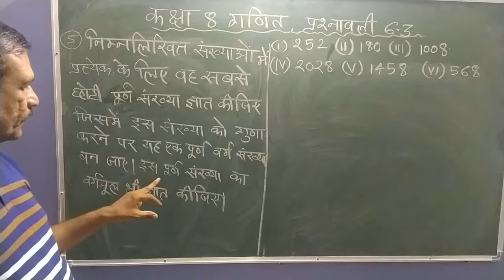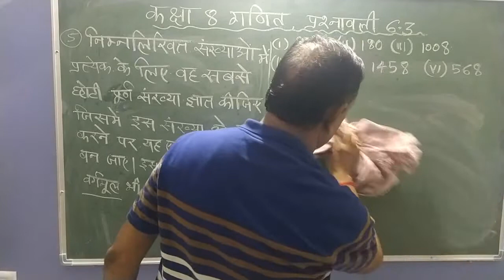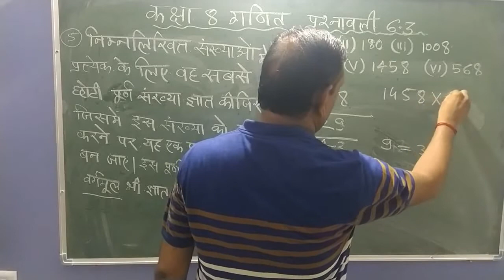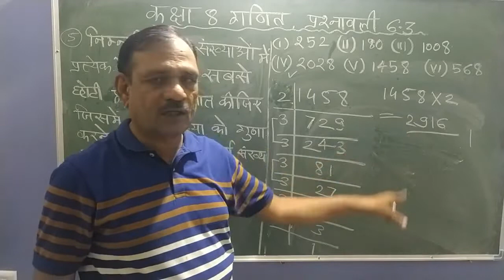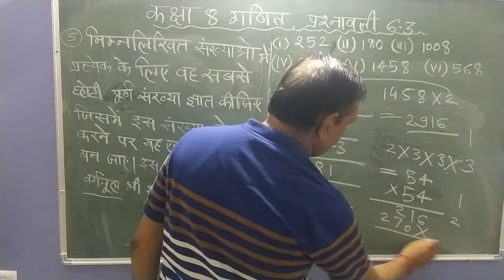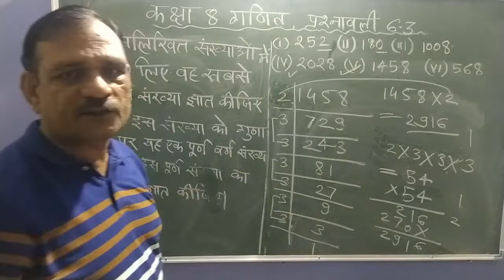कक्षा 8 गणित प्रश्नावली 6.3 के सवाल नंबर 5 का हल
student portal youtube channel, कक्षा 8 गणित अध्याय 6 वर्ग एवं वर्गमूल की प्रश्नावली 6.3 के सवाल नंबर 5 का हल, कक्षा 8 गणित की प्रश्नावली 6.3 के सवाल नंबर 5 का हल, कक्षा 8 गणित प्रश्नावली 6.3 के सवाल नंबर 5 का हल, कक्षा 8 गणित प्रश्नावली 6.3 सवाल नंबर 4 का हल, कक्षा 8 गणित प्रश्नावली 6.3 सवाल नंबर 5, कक्षा 8 गणित अध्याय 6 वर्ग एवं वर्गमूल, कक्षा 8 गणित प्रश्नावली 6.3 के सवाल, कक्षा 8 गणित प्रश्नावली 6.2 के सवाल, कक्षा 8 गणित प्रश्नावली 6.1 के सवाल, कक्षा 8 गणित के सवाल,

कक्षा 8 गणित के सभी विडियो देखने के लिए नीचे दी गई लिंक को क्लिक करें

 कक्षा 8 विज्ञान के सभी विडियो देखने के लिए नीचे दी गई लिंक को क्लिक करें

कक्षा 8 सामाजिक विज्ञान के सभी विडियो देखने के लिए नीचे दी गई लिंक को क्लिक करें